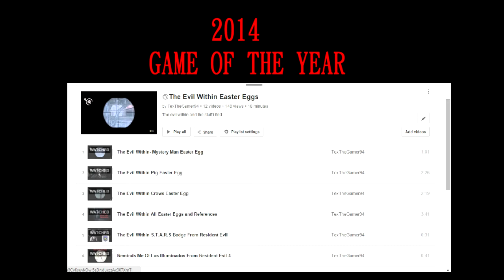2014 GAME OF THE YEAR